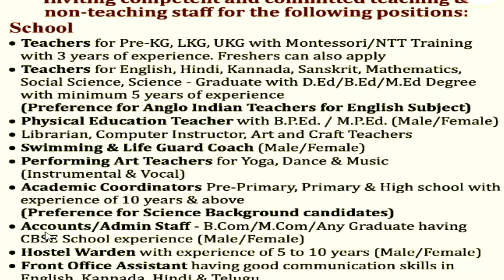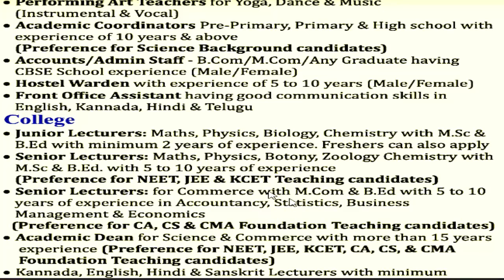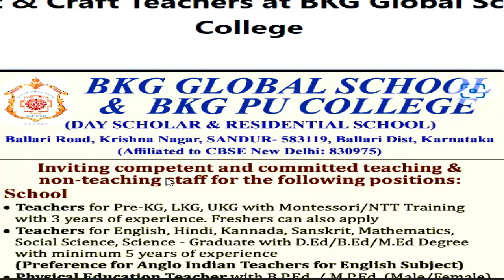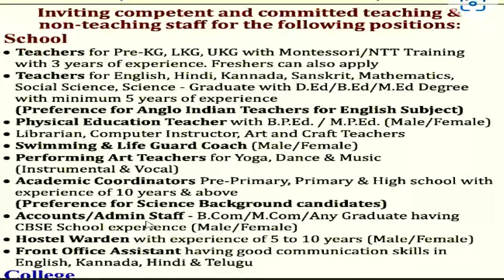EMRS TEACHERS RECRUITMENT 2024-25 | salary Age quallification | no exam | detail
EMRS EXAM DATE OUT OFFICIALLY | EMRS recruitment 2023 exam date release | detail
eklavya modal residential school
sarkarin naukri | govt job | lwd job | NCERT Recruitment | Age-40 year | salary-30000 | detail information
 Permanent Govt. Vacancy सरकारी स्कूल | राजकीय आश्रम विद्यालय  शिक्षक भर्ती 2023 | SALARY-45000/-  | PRT/ PGT VACANCY  | ALL STATE ELIGIBLE सरस्वती विद्या मंदिर शिक्षक भर्ती 2023 | PERMANENT JOB  | PRT TGT PGT VACANCY | B.ED / DED | NO CTET
DSSSB 24,939  नए शिक्षक  पद पर Recruitment  || new rule  || आयु  ,योग्यता ,salary || फोरम केसे भरे All india job DSSSB TGT 24,939 VACANCY || new rule  || Age ,Qualification ,salary || All india job || how to apply detail in videoKVS PGT TGT VACANCY  || Age ,Qualification ,salary || All india job || how to apply detail in video यूजीसी सहायक प्रोफेसर  योग्यता मे बदलावयूजीसी सहायक प्रोफेसर  योग्यता मे बदलाव || पीएचडी की जरूरत नहीं || state /central  gov.जॉब || COMPLETE INFORMATION1241 TEACHER VACANCY 2023 |💯% OFFICIAL NEWS PERMANENT TEACHER VACANCY 2023 IN AZIM PREMJI FOUNDATION | ONLINE TEST  detail information | online application Teacher vacacy in Azim Premji Foundation | Apply कैसे करे | सैलरी- 45000 | AGE, QUALIFICATION Azim Prem ji Foundation Permanent Vacancy | Apply कैसे करे | सैलरी- 45000 | AGE, QUALIFICATION सरकारी स्कूल मे पड़ने का मौका Azim Premji Foundation Permanent Vacancy  | Apply कैसे करे आवेदन शुरू |
tgt eligibility
pgt eligibilty